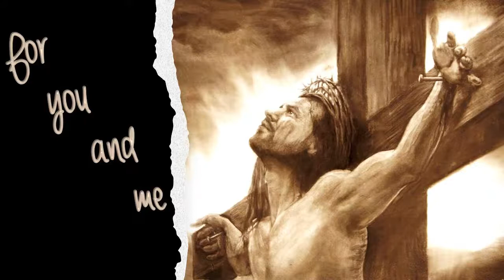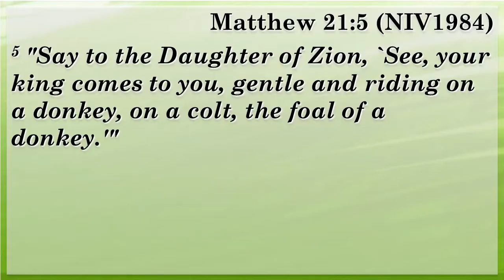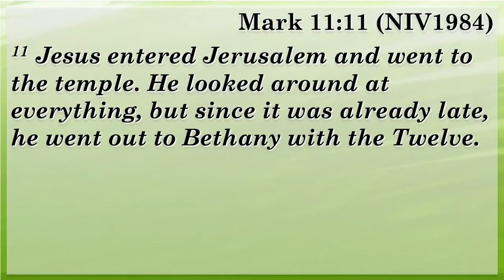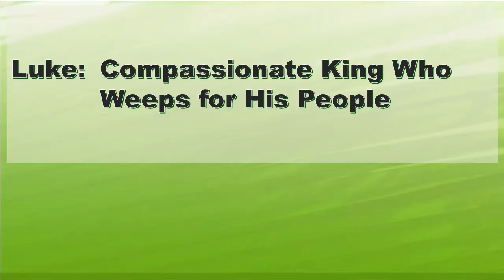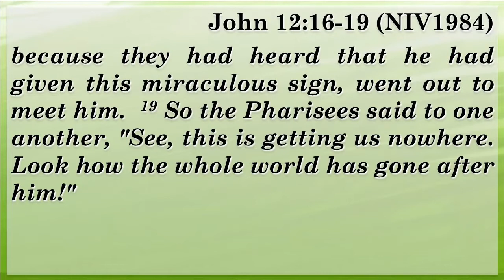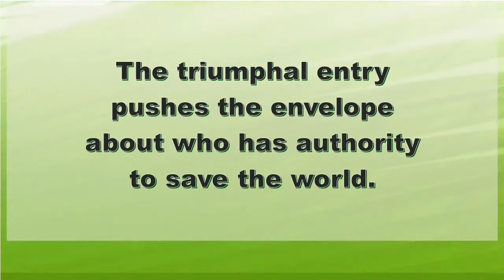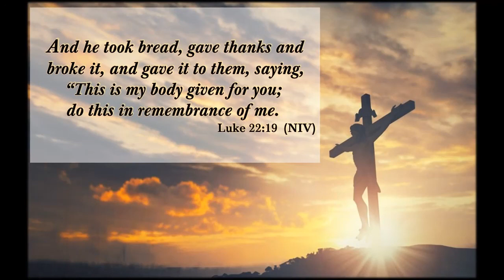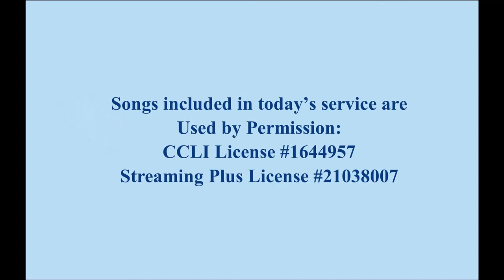2021 03 28 Who Has the Authority to Save the World Mark Scott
The Palm Sunday service video for Park Plaza Christian Church, Sunday, March 28, 2021, Morning Worship Service.

Mark Scott was preaching this week. The message, “Who Has the Authority to Save the World?” was taken from the Four Gospels: Matthew, Mark, Luke and John. Marshall Hinds led the song service and Gene Waite concluded the service with the Communication Meditation. The choir presented two specials “Wonderful, Merciful Savior” and “Ten Thousand Angels”. Marshall Hinds also sang “When Jesus Died” as part of the Communion Service.